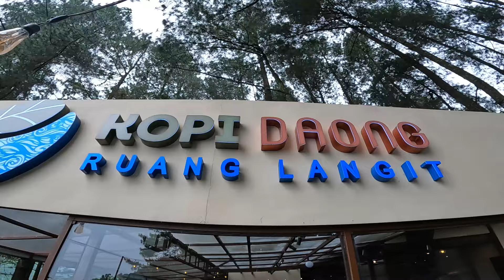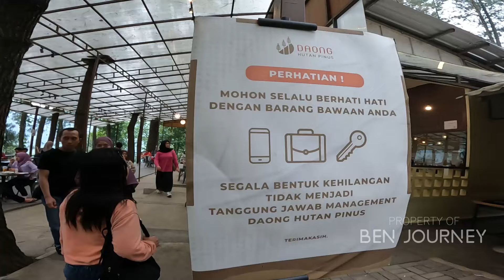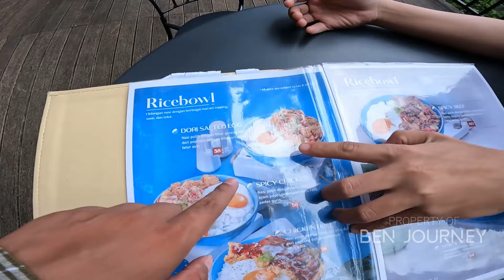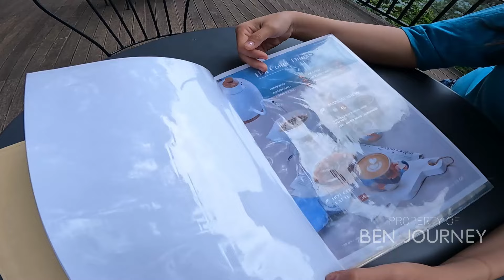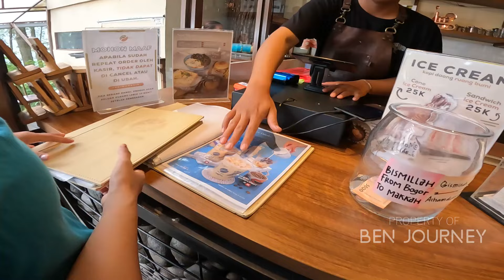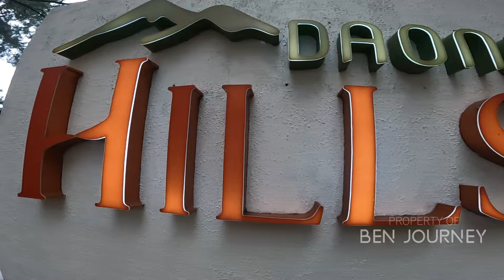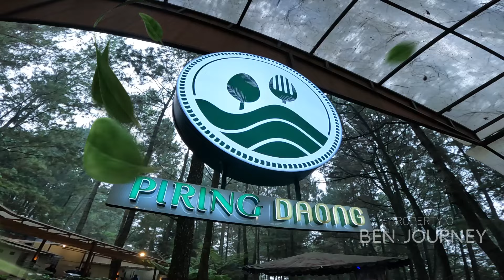Kopi DAONG Bogor , Ngopi di Tengah Hutan Pinus!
Di tengah hutan pinus di Desa Pancawati, Kecamatan Caringin, Bogor, terdapat sebuah kafe tersembunyi yang tak pernah sepi. Namanya Kopi Daong. Letaknya yang tak jauh dari Jakarta membuat kafe ini jadi pilihan tempat liburan akhir pekan warga Ibu Kota.

Hello,
Welcome to Ben Journey Channel,
KEEP ENJOY

➡️Video created & edited by Ben Sianturi